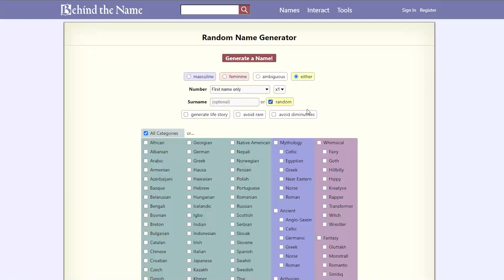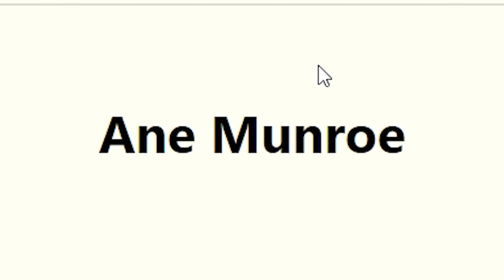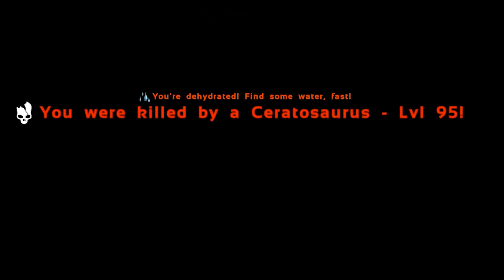We Tried to Survive in The BEST DINOSAUR Survival Game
As I already mentioned a few times before, here is the first ARK: Survival Evolved episode! Me and my friend decided to give ourselves a challenge and try to survive in the best dinosaur survival game - ARK: Survival Evolved. Ark: Survival Ascended is coming soon (surely), so I thought it would be interesting to play the original ARK one more time.